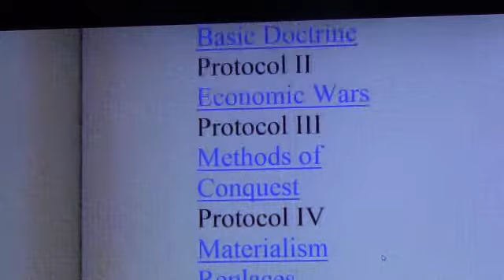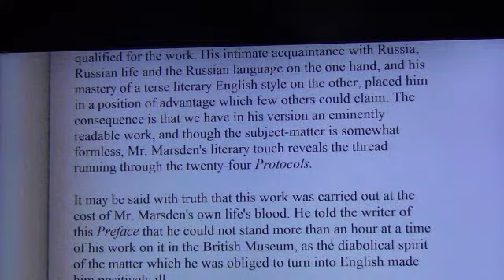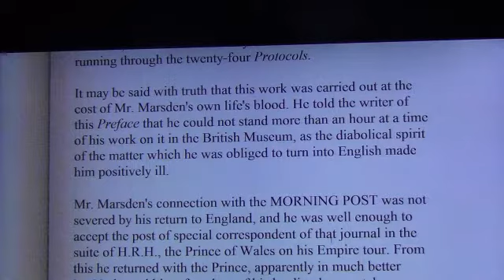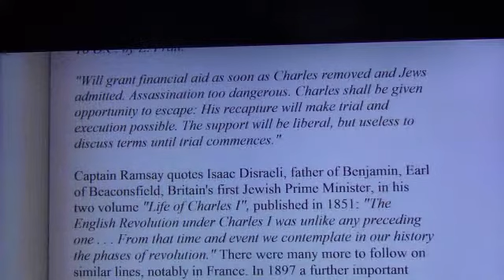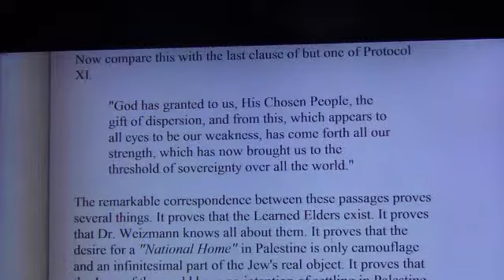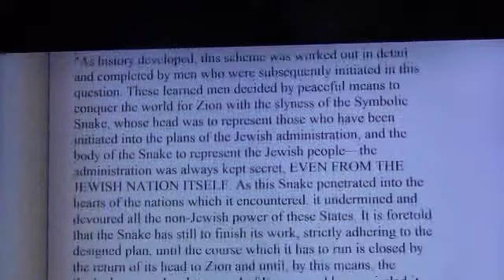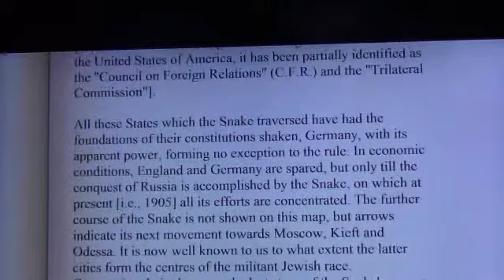THE PEOPLE THAT CONTROL EARTH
IF YOU REALLY WANT TO KNOW WHO CONTROL THE WORLD BEHIND THE SCENE, READ THESE DOCUMENTS AT WWW LUISPRADA COM SITE IT'S CALL THE LEARNED ELDERS OF ZION PROTOCOLS. VERY FEW PEOPLE IN THE WORLD KNOWS ABOUT THESE PROTOCOLS OR MASTER PLAN TO RULE EARTH, NOT EVEN THE JEWS KNOW  THIS . IT;S ABOMINABLE WHAT THEY THINK OF US THEY CALL US THE GOYIM (GENTILES) OR BRUTE CATTLE TO GIVE U A HINT